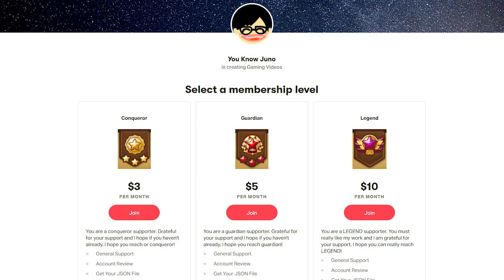Everything About This Defense Is WRONG! - Summoners War